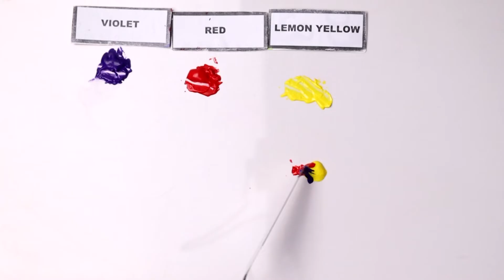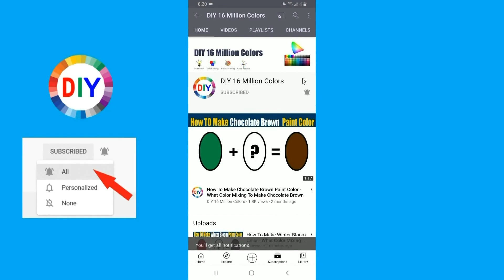How To Make Blood Red Color - What Color Mixing To Make Blood Red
In this color mixing video tutorial I want to show you How To Make Blood Red Paint Color by mixing Primary Colors to make Blood Red  Paint Color
using easy way.